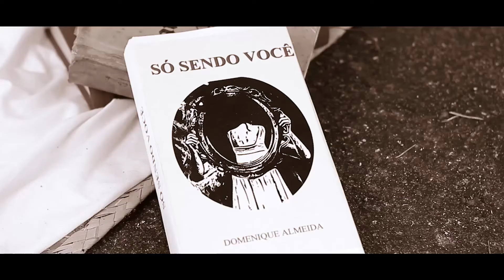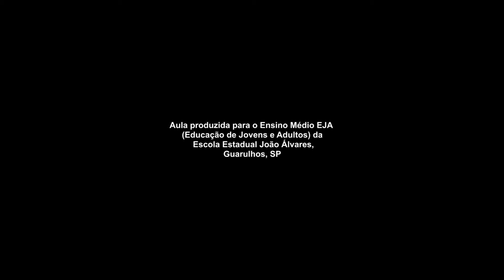Amor platônico (aula filosofia - professor Daniel Neves)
Você já ouviu a expressão amor platônico? Nessa aula, vamos discutir a ideia de amor na filosofia de Platão.